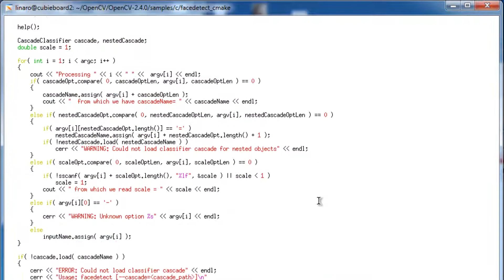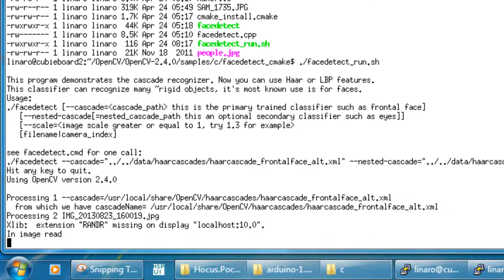Cubieboard: OpenCV Face Detection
Bangon Kali's Cubieboard Series

Built the OpenCV for Unix on CubieBoard 2.0. Operating system is Lubuntu Linaro.